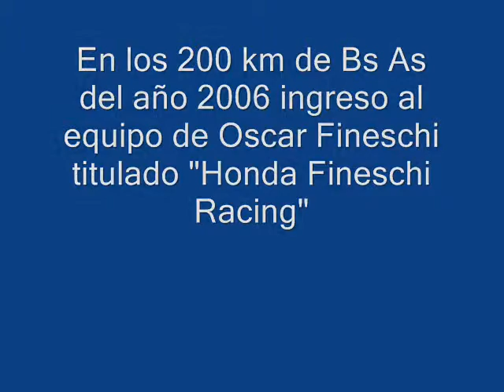La breve historia de Leo Pernia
La hice corta.